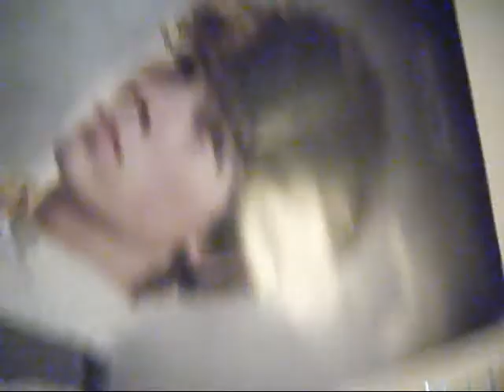Anna! & Emily! Being Random!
Me and anna being welll,,, USSS.
first we danced to JB, Britney spears, and the backstreet boyss.
and thennnn... we ran around and did well, i dont even know what. hahha. but we had fun (:
feel free to laugh at us thoo =]